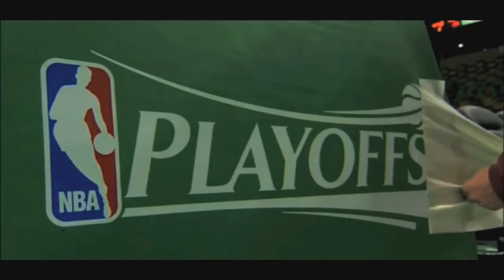The Losers - NBA 2015 Season Promo [HNTV CONTEST]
Hey, this my mix for Hoops-Nation.com contest. Enjoy !

It's about the 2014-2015 NBA season and teams that don't go in the playoffs last season! A sort of nba season promo 2015.

Song : Audiomachine - The New Earth